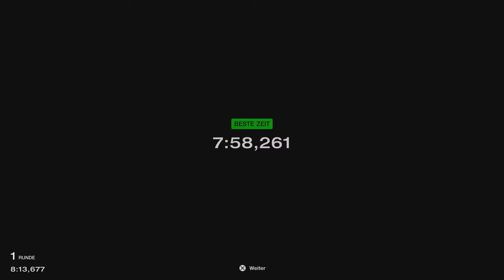Gran Turismo™ 7 #26 Porsche Taycan Turbo S